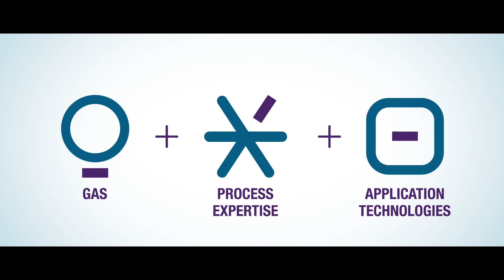Air Liquide presents Nexelia for Freezing & Chilling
Nexelia for Freezing & Chilling is an all-in-one gas solution that combines the best of our ALIGAL™ gases, application technologies and process expertise along with a customized Performance Service program for the optimization of cryogenic processes.

Contact your local sales representative for more details.